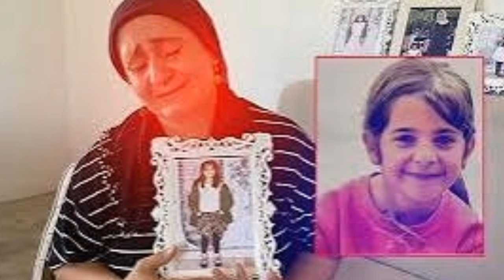NARININ YENGESI ANNESİ NEZAT ILE AMCA BOGDU SON DAKİKA Müge anlı seda sayan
Jandarma Genel Komutanlığı'ndan gelen özel bir ekip, Tavşantepe Köyü’ne 5 kilometre mesafedeki Eğertutmaz Deresi'nde arama çalışması başlattı. 50 kişilik uzman ekip, dedektör köpeklerle birlikte bölgeyi didik didik ararken, sualtı ekipleri de derede detaylı incelemeler yapıyor. Narin'in kaybolduğu günden bu yana ilk kez bu bölgede arama yapılması, soruşturmanın seyrini değiştirebilecek yeni bulgulara ulaşma ihtimalini artırıyor